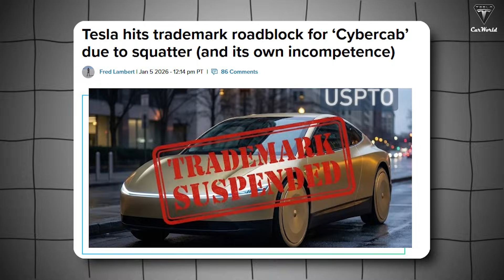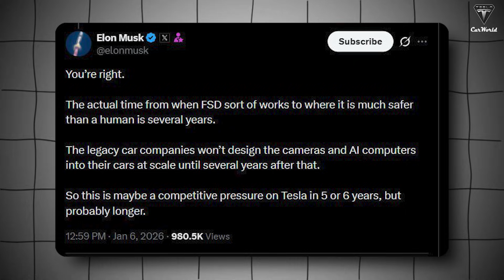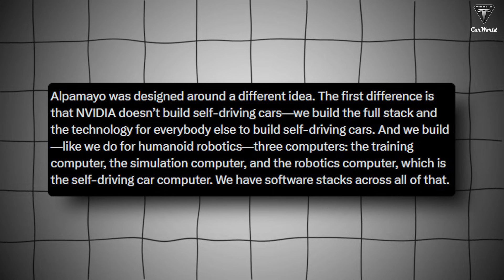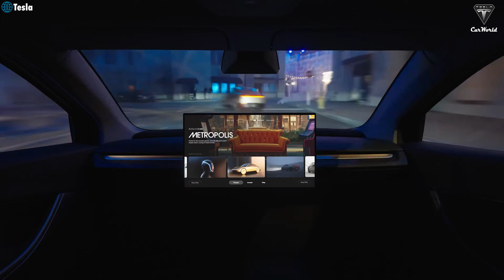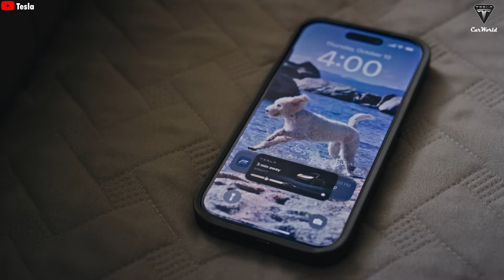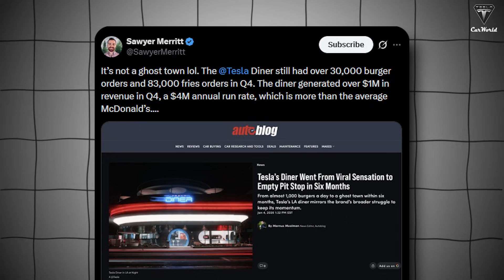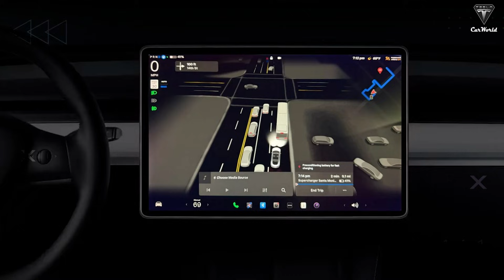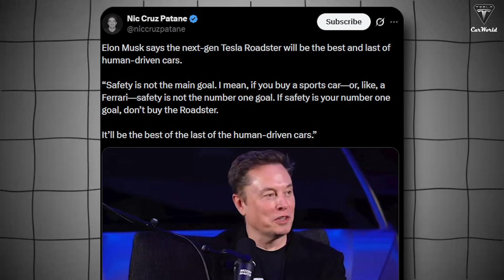Elon Musk Announces Tesla Robotaxi Cybercab Will Take Down Waymo, Nvidia In 2026!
Elon Musk claims the Tesla Robotaxi Cybercab will crush Waymo and Nvidia by 2026—and this video explains why it matters for Tesla fans, investors, and autonomy watchers. We break down Tesla Robotaxi Cybercab testing, scaling plans, and AI battles shaping the future of self-driving.

From Cybercab highway testing and mass production timelines to Nvidia’s Alpamayo AI, Waymo comparisons, and a shocking trademark problem that could force a name change, this deep dive reveals whether Tesla Robotaxi Cybercab can truly dominate robotaxis—or if 2026 becomes its biggest risk yet.